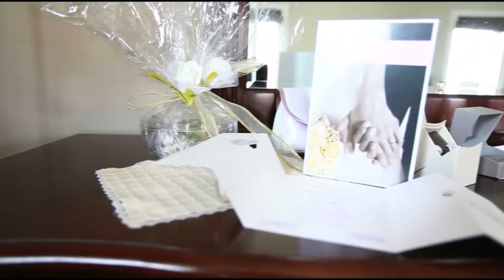Samir & Mirna (Same Day Editing)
Same Day Editing